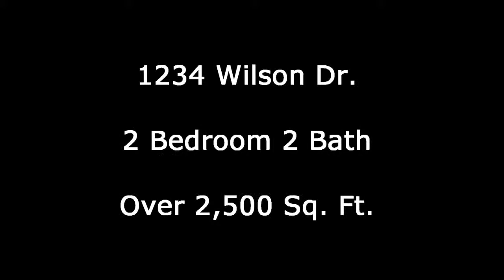Keller Williams Condo Demo HD with Photo